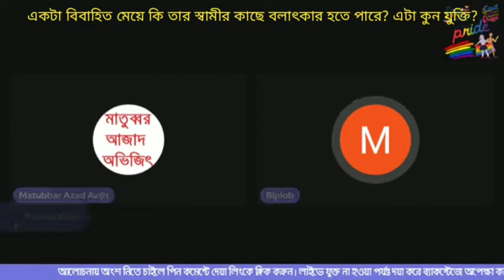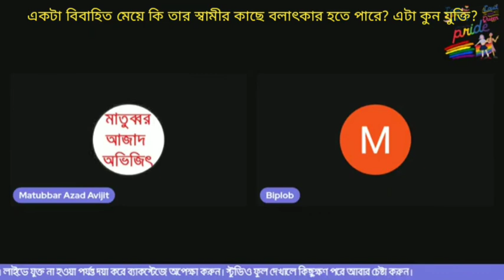একটা বিবাহিত মেয়ে কি তার স্বামীর কাছ বলাৎকার হতে পারে? এটা কি ধরনের যুক্তি? 24/05/2022